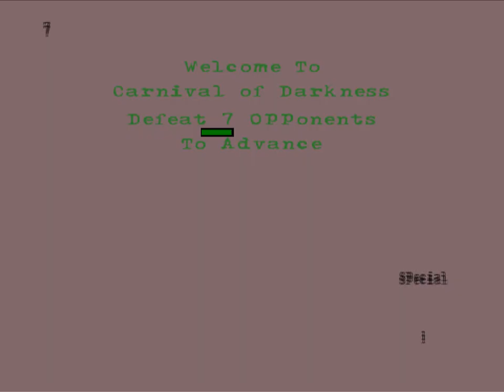[PS2] Twisted Metal: Head-On. Hack: Harbor City cars (part 2)